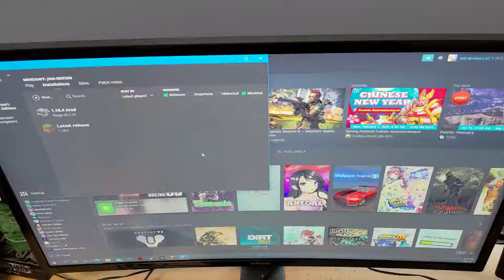when you have a bad connection to your graphics card 🤣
I hate technology